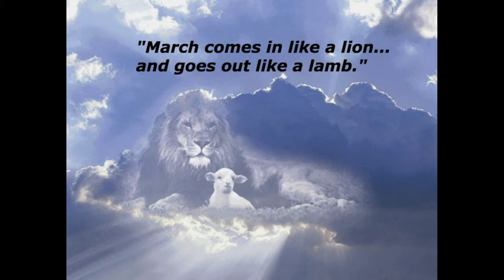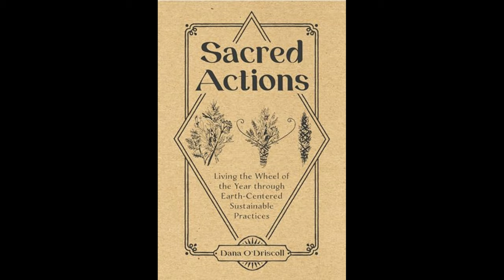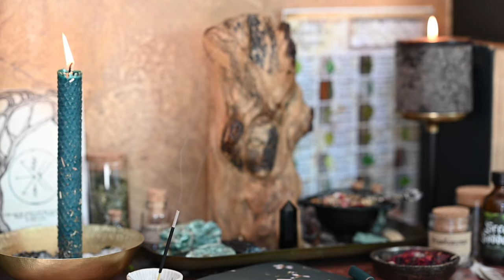Uncovering The Mysteries Of Spring Equinox: Alban Eilir & Ostara History Explained!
Join me on a walk through the Spring Equinox, Alban Eilir to the Druids, Ostara to the Wiccans, and celebrated in pretty much the same way by all Pagans these days as one system or path has melted into another.  As part of the Wheel of the Year invented in the early 19th century by Gerald Gardner and Ross Kelly, the wheel does have a great purpose and significance, giving us a time to celebrate and connect with the earth and it's energies.
Are you Wiccan and part of a coven or a solitary practitioner of Witch craft, or a Druid, or Pagan?

If you would like to support my channel please add to my coffee/tea fund via the two links below as I don't get paid to research, write, record and then edit all of these podcasts. For your support you get a shout out on all the videos in the end credits and also a Tarot/Oracle reading each week.

Much love and light and thanks again for being here,
Carolyn
The Alchemical Druid Witch